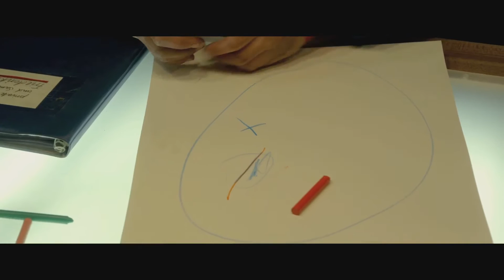Sputnik - Trailer deutsch german (Markus Dietrich mit Devid Striesow, Yvonne Catterfield)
Herbst 1989: Niemand ahnt, dass die letzten Tage eines kleinen Landes längst gezählt sind. Vor allem im beschaulichen Malkow im Herzen der DDR geht alles seinen sozialistischen Gang. Zumindest scheinbar. Im Verborgenen arbeitet die zehnjährige Rike mit ihren Freunden Fabian und Jonathan an einer spektakulären Erfindung, die die Welt verändern, vor allem aber Onkel Mike aus West-Berlin zurück in den Osten beamen soll
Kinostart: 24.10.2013